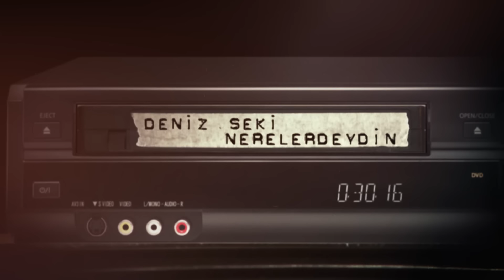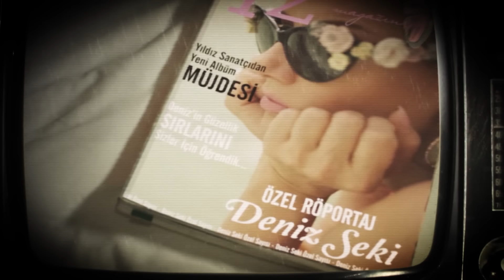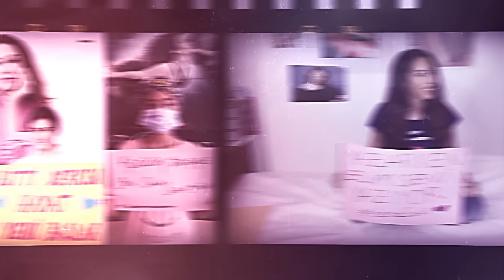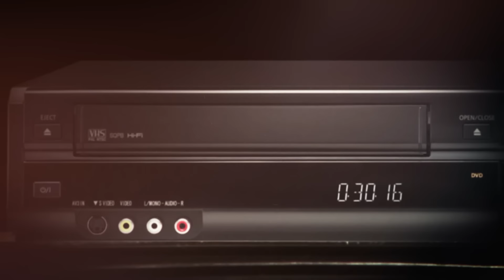Deniz Seki - Nerelerdeydin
Deniz Seki'nin, Seyhan Müzik Prodüksiyon etiketiyle yayınlanan "İz" albümünde yer alan "Nerelerdeydin" isimli şarkısı, video klibiyle netd'de.

Yönetmen: Serdar Seki